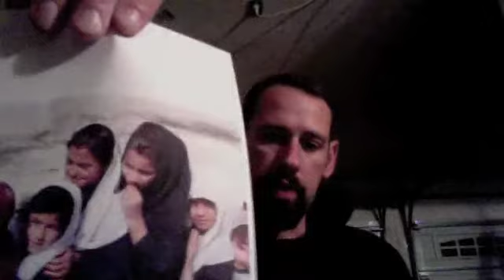Tyranny vs the cool guys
There are people fighting for freedom all over the world. Lets make sure its here for them when they get back. Google: ruger take action now. The first link that pops up will take you to the letter. Its fast and easy to reach everyone. Make your voices heard.
If you think everything is awesome you should google: the patriot act, NDAA, NDRP, HR 645, HR 347, FISA, and FM 3-39.40.  Im not saying the sky is falling, im saying id rather be safe then sorry and go ahead and keep my stuff.